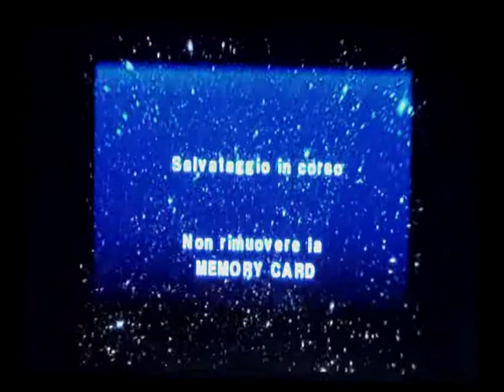Let's Play Ape Escape [ITA] - 100% - Ep.3: Rivo della Giungla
Completiamo il primo livello dell'era cenozoica, il rivo della giungla. Oltre che ha scoprire un'altra funzione del radar, verranno introdotte due nuove scimmie: la scimmia nera e la scimmia azzurra. Le nere sono piuttosto pericolose, perchè attaccano con un mitra, ma si possono evitare facilmente i colpi e catturarle mentre  ricaricano fra un colpo e l'altro. Le azzurre invece, come le ho nominate io, sono le pippe: avranno quasi sempre tutti i valori Velocità, Attacco e Allerta al minimo, rendendo la loro cattura una passeggiata. Ah, e ci faremo anche una bella litigata con il canotto.